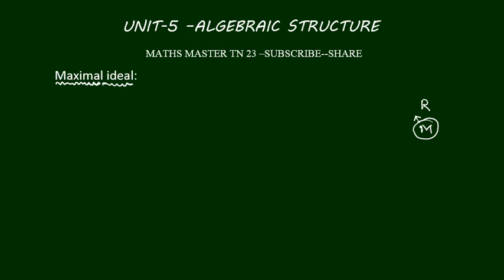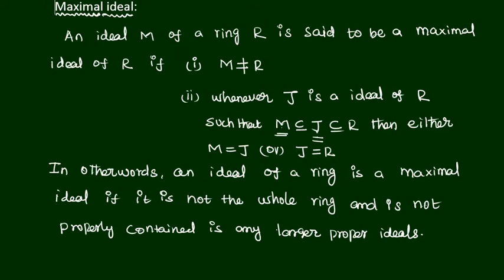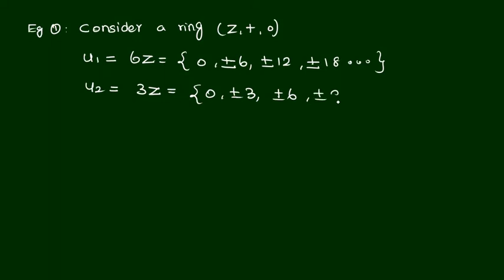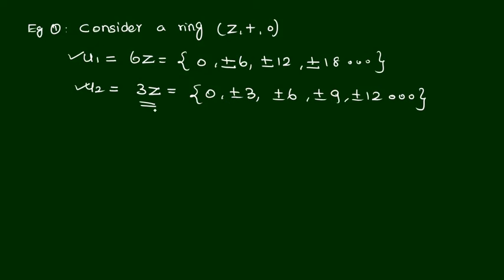ug trb, maximal ideal tntet paper 2 maths unit 5 algebraic structure-,in tamil,tetselection exam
maximal ideal#ugtrb#algebraic structure#tntetpaper2maths